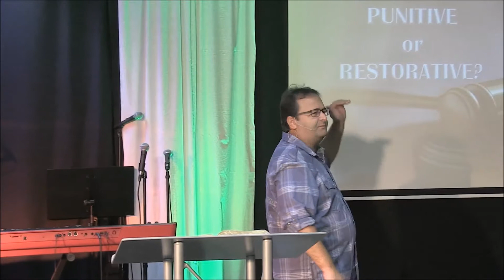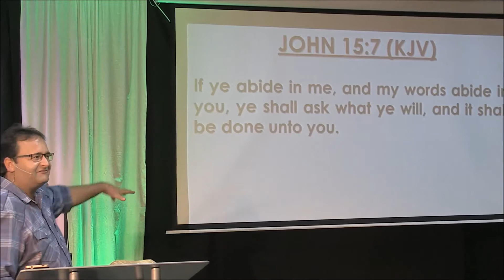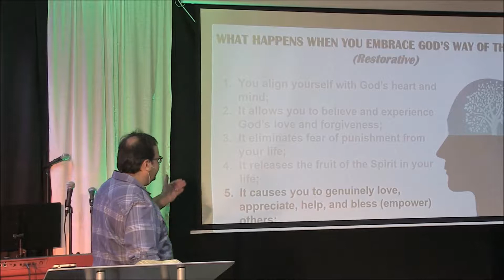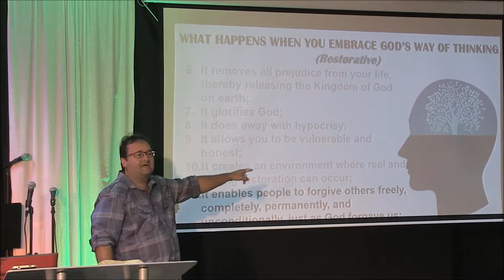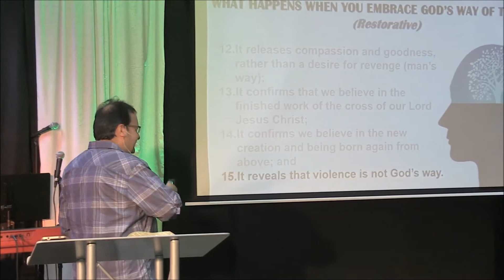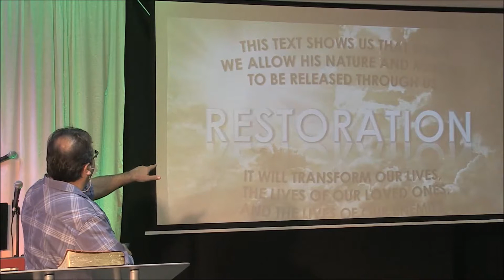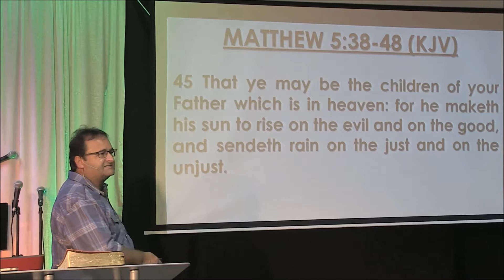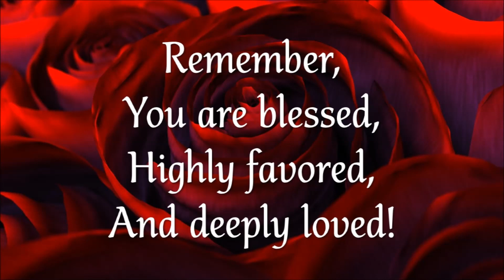Designed For God's Presence - Part 15 (2017.08.20)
PASTOR JOHN BLIG
"Designed To Restore - Part 2"